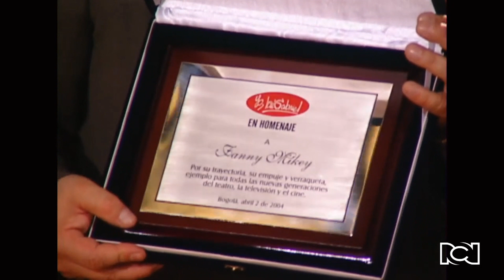Entrevista a Fanny Mikey | Yo, José Gabriel Inolvidable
Fanny Mikey, que falleció en agosto del 2008, recordó lo duro que fue para ella realizar la obra ¿Quién le teme a Virginia Woolf?, puesto que terminó hospitalizada.

Pero recordando eventos más agradables, Fanny contó cómo terminó posando casi desnuda para la portada de una revista colombiana y así mismo cómo hizo desnudar completamente a uno de sus actores en una obra de teatro.